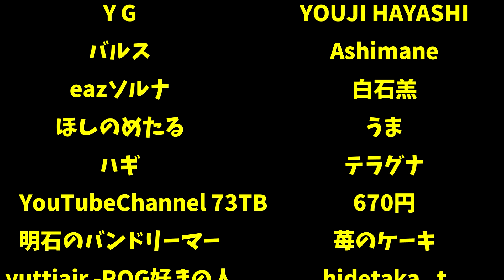この土地、、、ガスがねぇ！！！！-Turmoil #10 【ばんぶー】